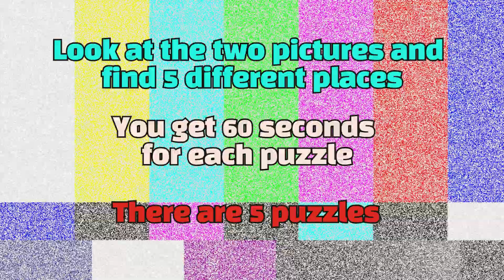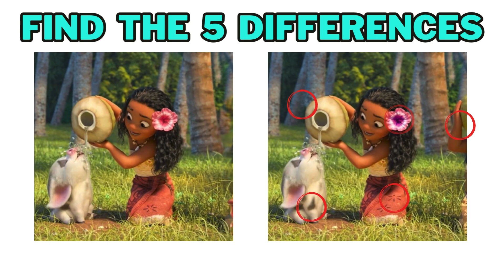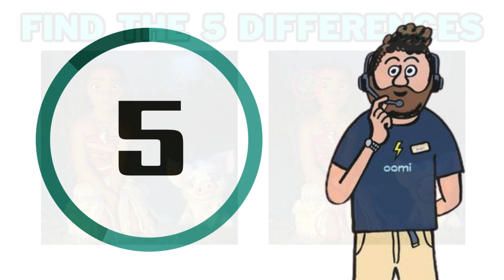Find the Difference - MOANA